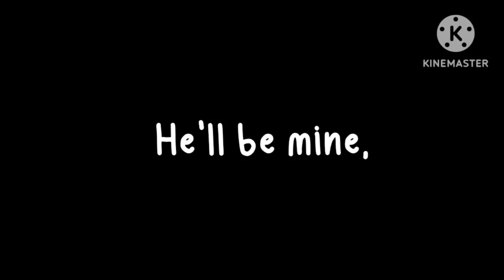"He'll be mine."//Bkdk edit.//[Obsessed/Yandere Bakugo AU]//Inspired//Tw: Blood//💚🧡